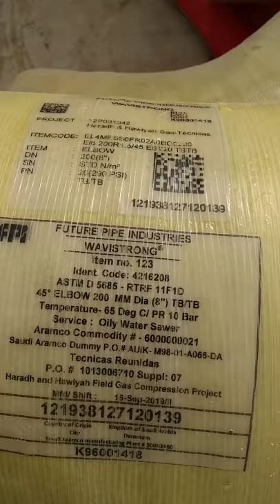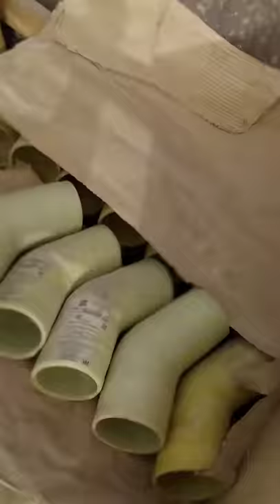Materials Reinforced Thermosetting (RTR) fittings Piping in Hydrocarbon and water injection systen.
all my intent has no any harm to the public pure entertainment and learning. Use for potable water system, gravity drainage syatem, well water system, irrigation systems, Fire and raw water combined water systems plumbing utilities standard.